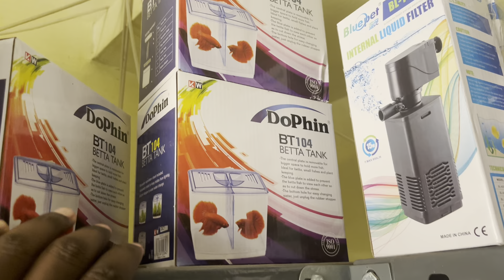low maintenance fish for aquarium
My Brother No
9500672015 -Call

Ajl pets&Pets love

            All Over Tamilnadu Shipping Possible

Location. ERODE